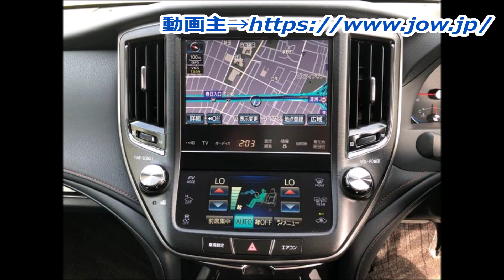21クラウンHYBRID 298万円 ロジャムエアロ ブリッツ車高調 WORK20AW ローダウン アスリートS 2014年 9万2千km 2500㏄ TOYOTA カスタム例